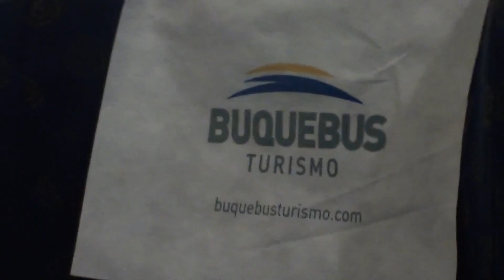Argentina: Buenos Aires 5/4/13 #1